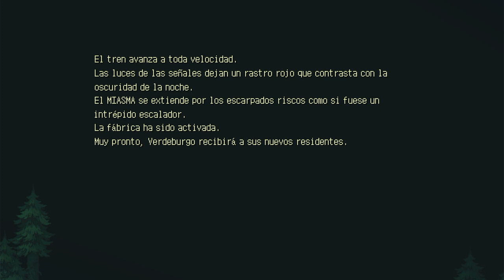EASTWARD- GAMEPLAY NO XBOX SERIES S. PARTE 2